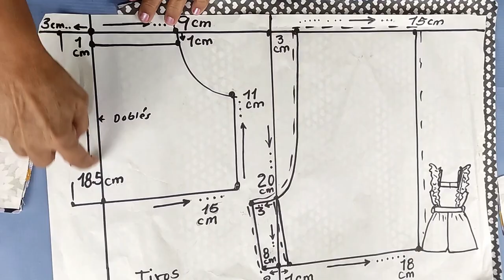Enterizo paso a paso fácil de hacer tutorial